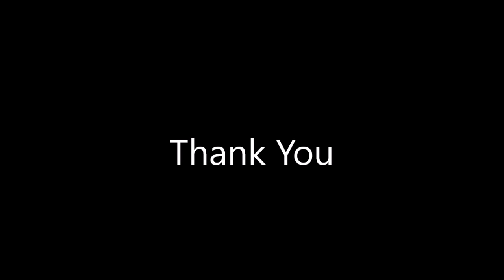Twilight Chapter 3| Phenomenon | Audio book | Hindi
Twilight chapter 3 , phenomenon (durghatna) hindi audio book